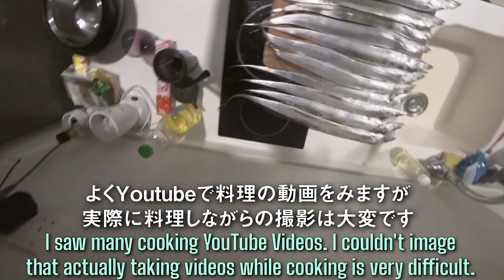Eating Belt fishes as Sashimi in Singapore. シンガポールで釣った太刀魚を刺身で食べる。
I caught Belt fishes at Bedok Jetty and cooked them as Sashimi donburi.
シンガポールで釣った太刀魚を刺身丼にする動画です。